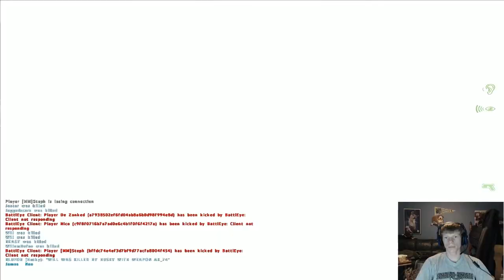Crazy DayZ Server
Went looking for new server to play on and came across this one and things just went insane